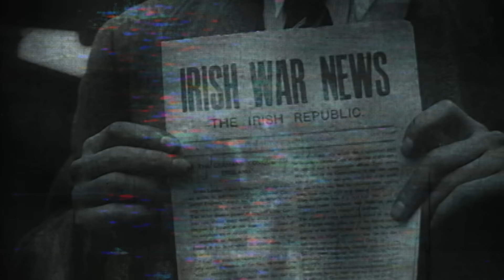Fontaines D.C. - A Lucid Dream (Official Video)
Director: Jordan Martin
Producer: Daisy Dobson
Production Company: Double Vision